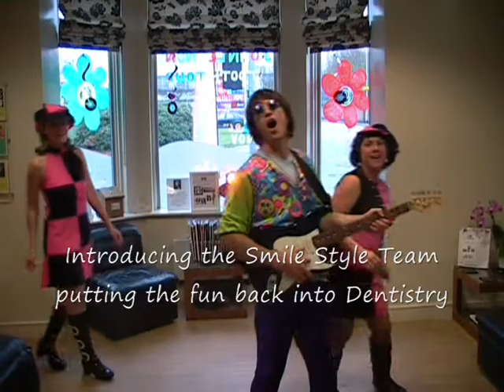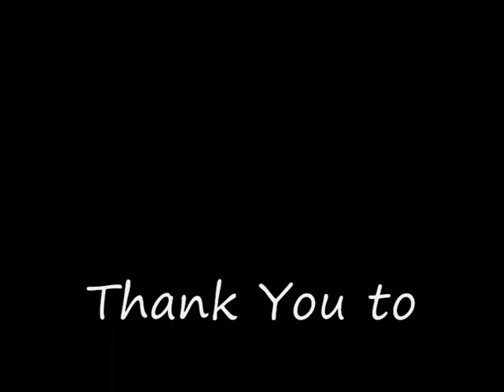John Lennon Tooth Tour at Smile Style 01785 225505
Richard Howarth from Smile Style Dental Care Centre, Stafford's home of Pain Free Dentistry hosting the John Lennon Tooth Tour to promote awareness of Mouth Cancer. They always offering FREE screening for mouth cancer.

As part of a week-long celebration of the "The Beatles Mania Week Celebrating 50 Years" we have 'on loan' part of John Lennon's Tooth! to promote Mouth Cancer.

John Lennon's tooth fetched £19,000 at auction recently. It was bought by Michael Zuk, author and dentists and obsessive collector of celebrity teeth.

The tooth had been in the family of Lennon's former housekeeper, Dot Jarlett. Lennon gave it to dispose of sometime between 1964 and 1968, but then suggested she keep the tooth to give to her daughter, who was a big Beatles fan citing it may be worth something one day. She recently had to sell the tooth to pay for a family members operation.

Omega Auction House, which listed the item, told CNN that because it was coming from Jarlett, they don't doubt the tooth's authenticity. Part of the tooth has been turned into a DNA necklace made by famous Beverley Hills jewellery designer Ari Soffer.

Mouth Cancer Action Month 2012 is almost upon us and will take place throughout the month of November. Promoting the theme "If In Doubt -- Get Checked Out" You are invited to visit the practice for a free oral cancer.

The Beatles Mania Week Celebrating 50 Years is to also offer people in the local community a chance to diagnose mouth cancer before it's too late. It will be fun, and you even get to wear John Lennon's DNA tooth around your neck, have a picture taken too.

Beatles Mania Mouth Cancer Screening
In 2010 a total of 1,985 deaths occurred from oral (mouth) cancer in the UK. And the real benefit from the "Beatles Mania Week" campaign is to make people aware of the dangers they may face. The largest increases have been in people aged 50-59 and 60-69. So if you fit into this bracket we welcome you.

Fact:
•Mouth Cancer kills more people than cervical cancer and testicular cancer combined
•Latest recorded figures show 6,236 people a year are diagnosed with Mouth Cancer in the UK
•Over two thirds of Mouth Cancer cases are detected at a late stage, reducing chances of survival
•Under half of those diagnosed survive beyond 5 years of diagnosis

Early Detection Saves Lives - If In Doubt, Get Checked Out!

Michael Zuk, the 'obsessed' dentist that bought John Lennon's rotten tooth and who also purchased one of Elvis Presley's crowns released the following statement:

"To celebrate the life of one of Rock & Rolls greatest artists I am pleased to announce we have teamed up on a unique DNA jewellery project with Los Angeles celebrity jewellery designer Ari Soffer who has made pieces for stars such as Tommy Lee, Axl Rose and Slash. I recently discovered Ari's work after my wife mentioned she'd kill for a diamond encrusted pendant that a Beverly Hills Housewife star was wearing."

Michael Zuk, the celebrity dentist has appeared on major US TV, Rolling Stone Magazine, and NME.